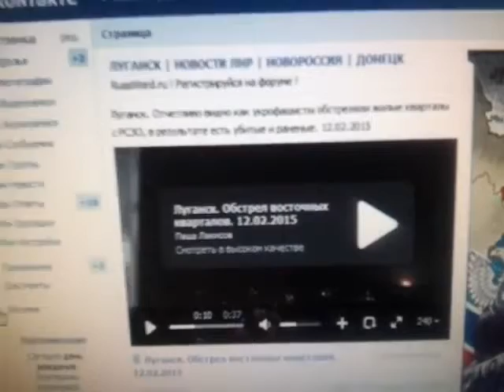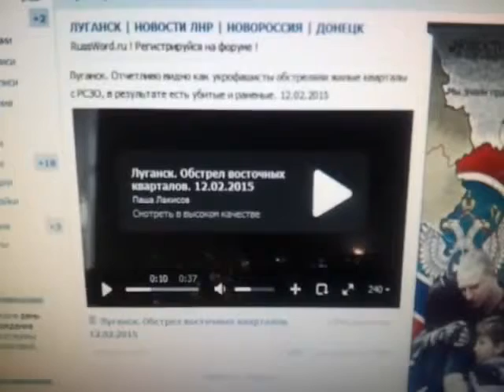Полная неадекватность Украина новости сегодня 13 февраля 2015 480p